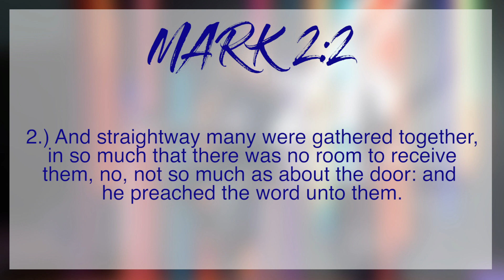Worship on the Roof - Senior Pastor Jeremy Tuck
"When the Devil Blocks the Door, Go Through the Roof"